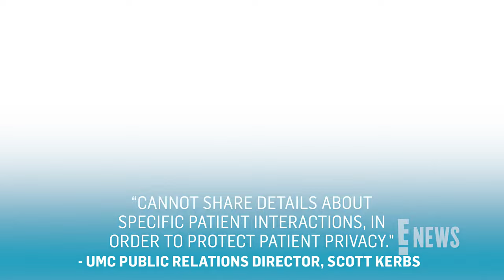Outer Banks Star Austin North Speaks Out After Arrest Over Alleged Hospital Attack | E! News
Outer Banks’ Austin North says he is “deeply upset” after allegedly attacking hospital staff during a recent visit to the emergency room, leading to his arrest. The actor apologized on his Instagram saying he suffered a “severe anxiety attack.”